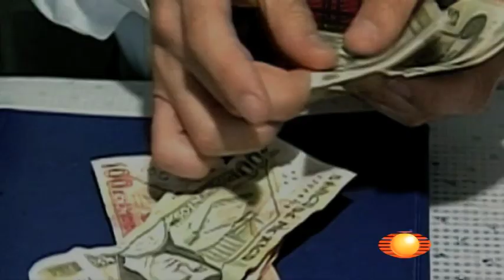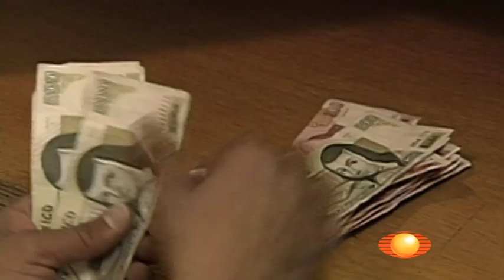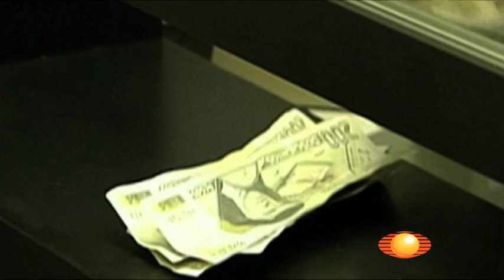Las Mangas del Chaleco - 1:N - Las Mangas del Chaleco 1 de Marzo de 2013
Lo mejor de la semana del 25 de Febrero al 01 de Marzo.